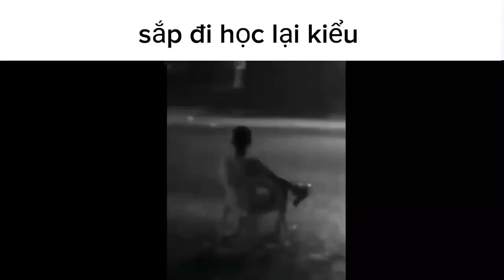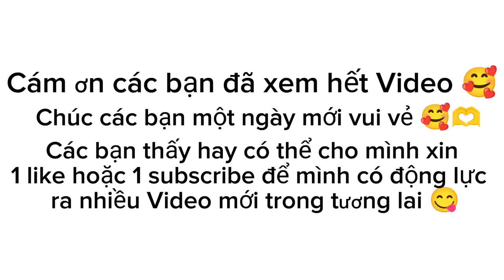Ngày nghỉ cuối cùng kiểu